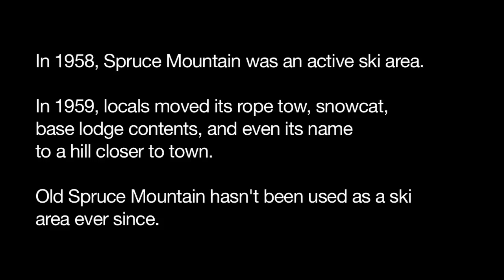Old Spruce Mountain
Old Spruce Mountain hasn't been used as a ski area for over 50 years. In this short video, my son and I hike up and ski down the small mountain.